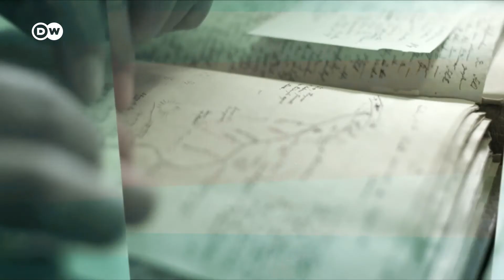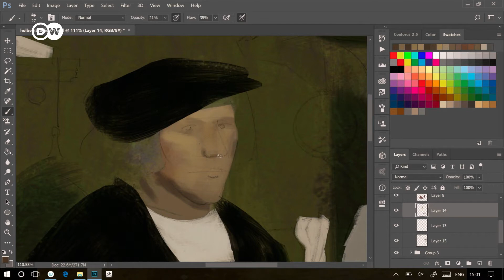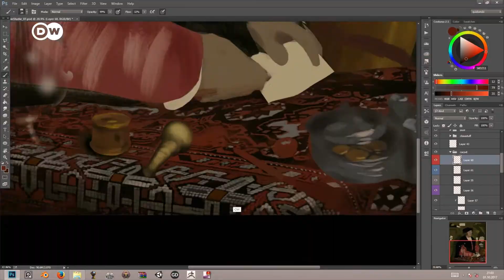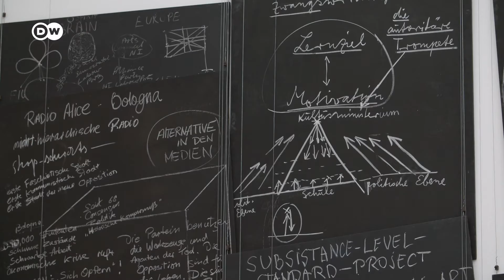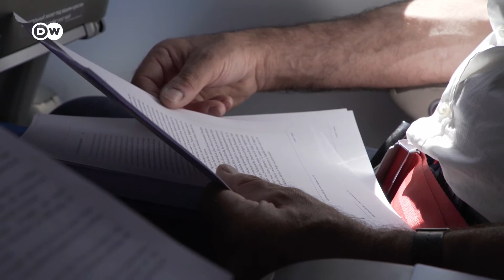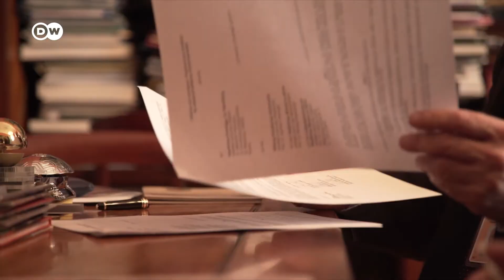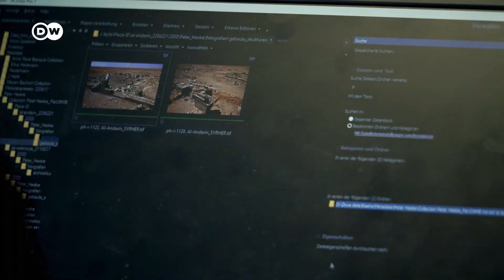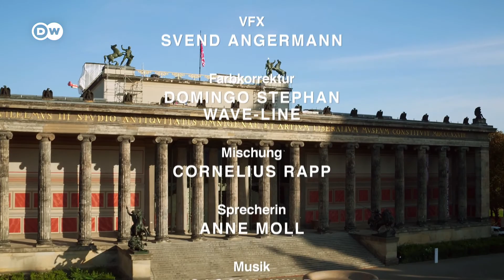Diese Schätze bergen die Museen Berlins | Holbein, Pergamonaltar | Museumsinsel (Teil 2/2) | DW Doku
Die Stiftung Preußischer Kulturbesitz umfasst eine der weltweit größten Bibliotheken sowie herausragende Archive und Forschungsinstitute. Zu den Stars der gigantischen Sammlung, die von der Steinzeit bis zur zeitgenössischen Kunst alle Sparten der kulturellen Überlieferung umfasst, zählen die Büste der Nofretete im Neuen Museum, Hans Holbeins Porträt des Kaufmanns Georg Gisze in der Gemäldegalerie oder die Installation "Das Kapital" von Joseph Beuys im Hamburger Bahnhof.
Die Berliner Museen stellen nicht nur aus, sie suchen auch nach Antworten auf große Fragen der Menschheit: Wie können wir die Welt und ihre Ressourcen erschließen und doch im Einklang mit ihr leben? Und wie können wir mit Hilfe unseres reichen kulturellen Erbes die Wirklichkeit besser verstehen und gestalten?

Die zweiteilige Dokumentation enthüllt Geheimnisse spektakulärer Kunstobjekte, zeigt die Arbeit der Museumsmacher und begleitet Archäologen nach China. Die Berliner Museen offenbaren sich so nicht nur als Tempel der Schönheit und hochmoderne Forschungszentren, sondern auch als Hort zahlloser spannender Geschichten.